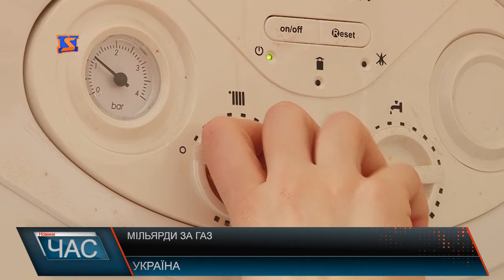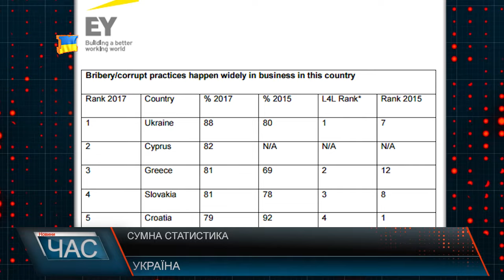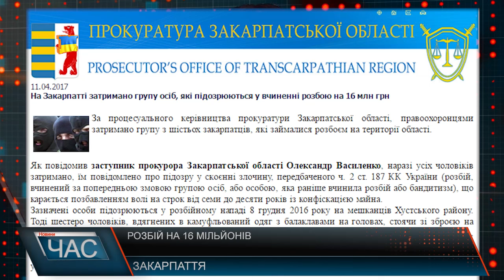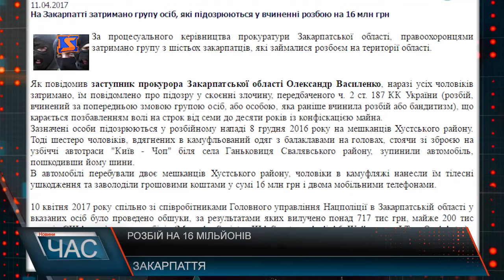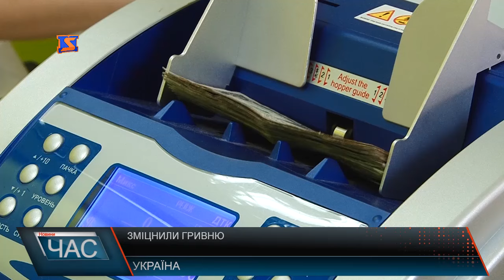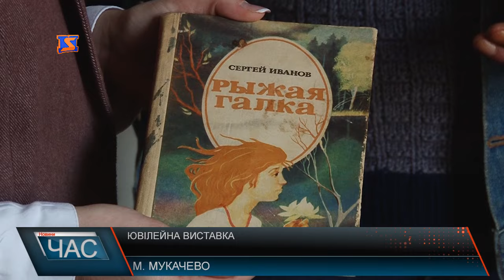М-Студіо Hовини Закарпаття за 11 квітня 2017 року